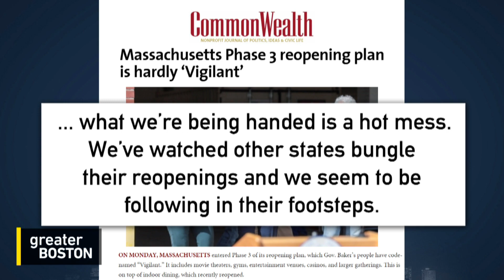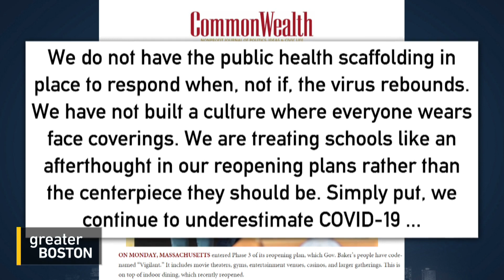Mayor Curtatone Calls Gov. Baker’s Reopening Plan “A Hot Mess”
Although Massachusetts moved to ‘Phase 3’ of Governor Baker’s staged reopening plan on July 6, Boston delayed such a move until Monday. Somerville has gone even further, with Mayor Curtatone announcing the city will remain in Phase 2 for the time being, as he wrote in a recent op-ed for Commonwealth Magazine that Baker’s plan was “hot mess” that is “devoid of actual vigilance.” He joined Jim Braude to discuss.